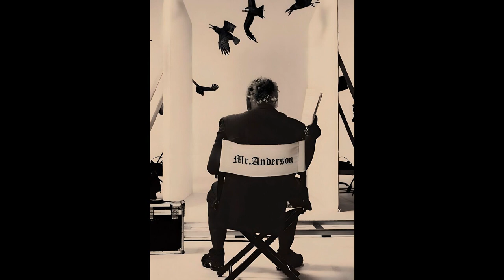[FREE] Nav x Wheezy x Future- Swerving 90210 [prod. woodpecker]